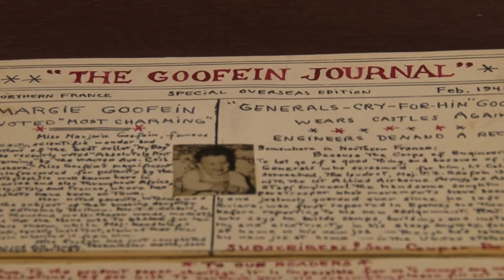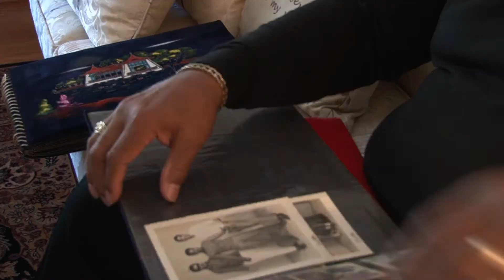Vet History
JOINT BASE ANDREWS  --  Students from Suitland High School and Prince George's County Community College are partnering with veterans to keep alive the tales of battles on the front lines. Reporter: Leslie Spacek